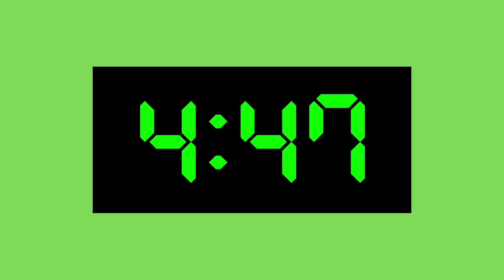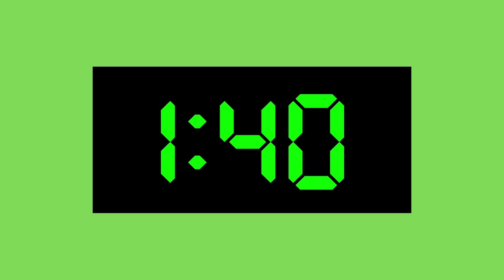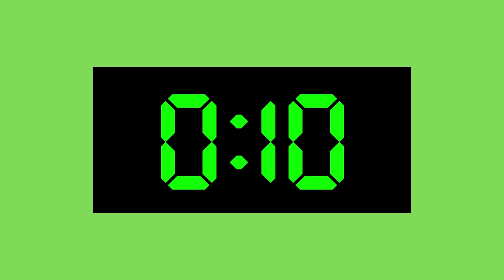15 minute countdown timer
15 minutes countdown timer
No sound
no music

I know what it’s like when pain, depression and anxiety strip out joy from your life and when life becomes so hard, that even a simple task seems like a huge mountain.

When my third child was born I started to feel very low. Chronic pain and postnatal depression entered my life and what I didn’t know at the time, I was also going through menopause. At 40 years of age!

As a born again Christian, if I didn’t have a faith and hope in Lord Jesus Christ and the Bible, I can’t imagine how else I’d be able to overcome this.

Here is something what helps me. I call it 15 minutes for life. In my dark days, I can’t cope with big tasks. Even small ones are pretty hard. But I can do 15 minutes per day. Just set up a timer and do whatever I need to do. Just one task. Speed cleaning in one room, sorting out a pile of clean laundry, or spending 15 minutes in prayer.

I know I can do 15 minutes. Best time to do this is in the morning, because the rest of the day I am not dealing with guilt because I didn’t do anything all day. And surprisingly, it’s unbelievable how much you can get done in 15 minutes!